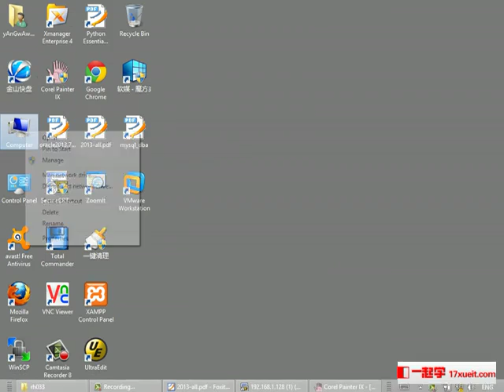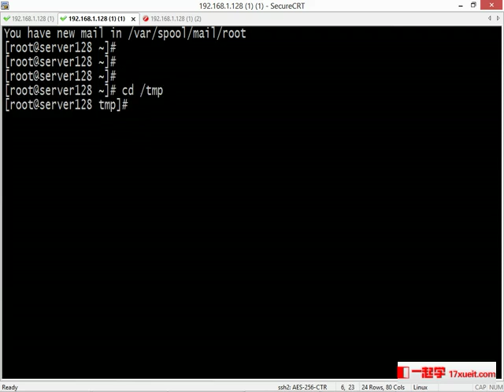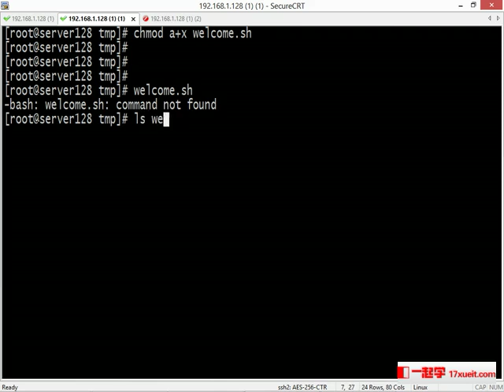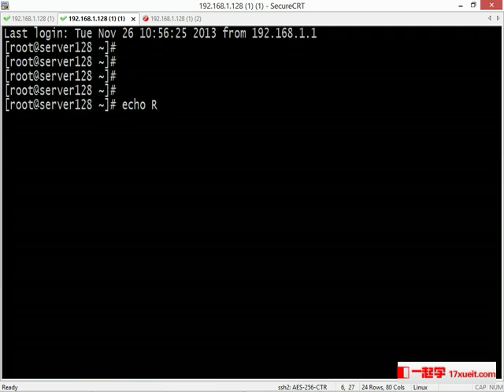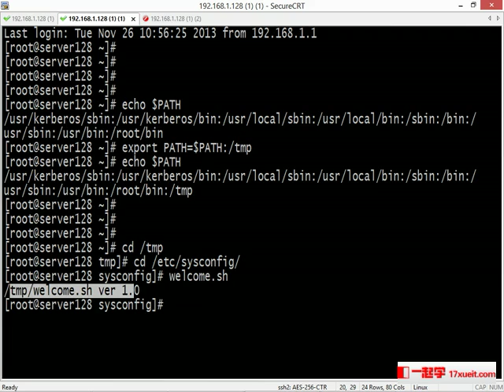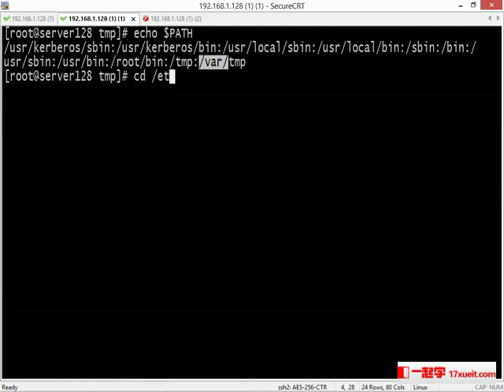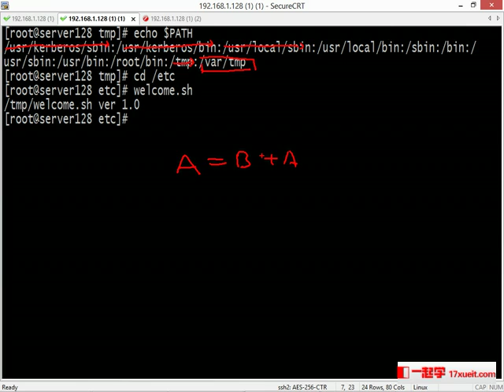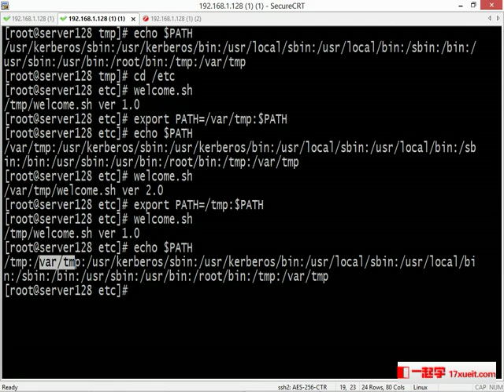Linux 7 2 Path变量对执行程序的影响 56